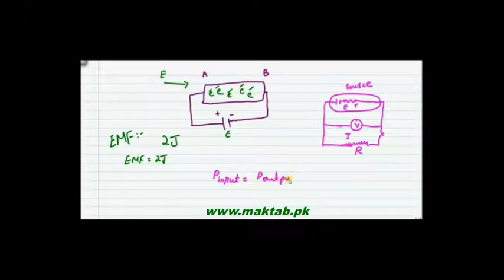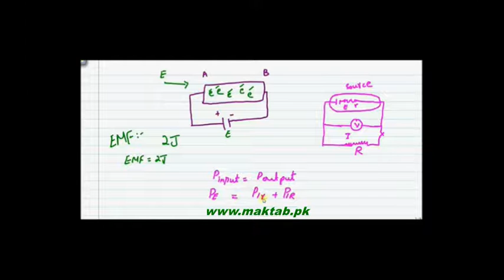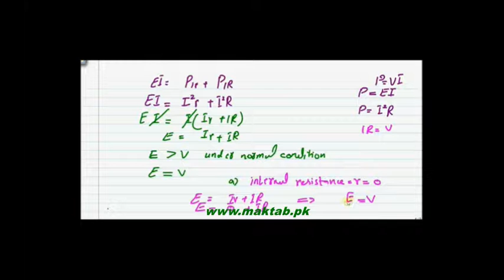FSc Physics Book2, CH 13 LEC 9: Eletromotive Force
This video lecture from Current Electricity  (F.Sc. 2nd Year Physics). In this video  you will about Electrical power ,power of a circuit, its dissipation,its relation with  current ,voltage and resistance of a circuit. Find more e-learning material and educational video lectures in Urdu at maktab.pk. These videos are free to use for promotional and commercial purpose by keeping the credits to Maktab.